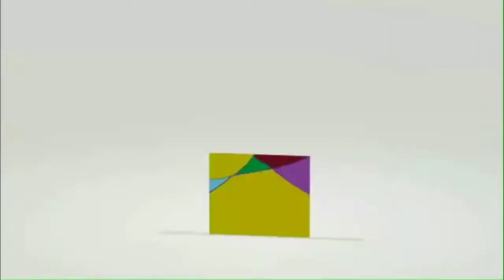マッハドライバー炎でバグ発生！【仮面ライダーチェイサー】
✂︎ｷﾘﾄﾘｾﾝ ✂︎

✂︎ｷﾘﾄﾘｾﾝ ✂︎

✂︎ｷﾘﾄﾘｾﾝ ✂︎

【TwitCasting】
🌻🌄🌅朝日日向🌞☀️🌻

✂︎ｷﾘﾄﾘｾﾝ ✂︎

【Pococha】
朝日日向/Hinata Asahi

✂︎ｷﾘﾄﾘｾﾝ ✂︎

✂︎ｷﾘﾄﾘｾﾝ ✂︎

✂︎ｷﾘﾄﾘｾﾝ ✂︎

【Ameba】
朝日日向

✂︎ｷﾘﾄﾘｾﾝ ✂︎

✂︎ｷﾘﾄﾘｾﾝ ✂︎

【質問】
Peing
BoxFresh
朝日日向
Ninjar
Querie.me
朝日日向

✂︎ｷﾘﾄﾘｾﾝ ✂︎

【メッセージ】
マシュマロ
🌄🌅朝日日向🌞🌞

✂︎ｷﾘﾄﾘｾﾝ ✂︎

葵坂　～AoiZaka～
aoizaka.kawaiishop.jp

✂︎ｷﾘﾄﾘｾﾝ ✂︎

【小説】
エブリスタ
朝日日向
小説家になろう
朝日日向

✂︎ｷﾘﾄﾘｾﾝ ✂︎

【Amazon】
朝日兄弟の欲しいもの
物欲リスト
物欲リストセカンド

✂︎ｷﾘﾄﾘｾﾝ ✂︎

✂︎ｷﾘﾄﾘｾﾝ ✂︎

【編集アプリ】
ActionDirector
Android

✂︎ｷﾘﾄﾘｾﾝ ✂︎